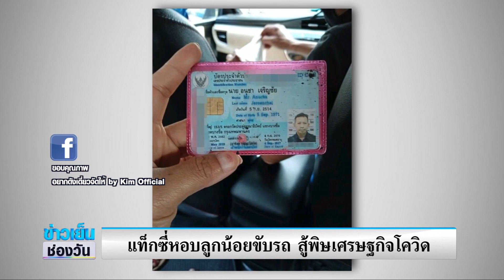แท็กซี่หอบลูกน้อยขับรถ-สู้พิษเศรษฐกิจโควิด | ข่าวช่องวันเสาร์อาทิตย์ | ข่าวช่องวัน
เรื่องราวการสู้ชีวิตของโชเฟอร์แท็กซี่ โชเฟอร์แท็กซี่ เปิดใจกับทีมข่าวช่องวัน31 หลังต้องพาลูกชายวัย 1 ขวบ ออกไปขับรถแท็กซี่ด้วยทุกวัน ยอมรับเป็นห่วงความปลอดภัยของลูก ในช่วงโควิด-19 ระบาด แต่หากไม่ทำเช่นนี้ ก็ไม่มีกิน มีใช้